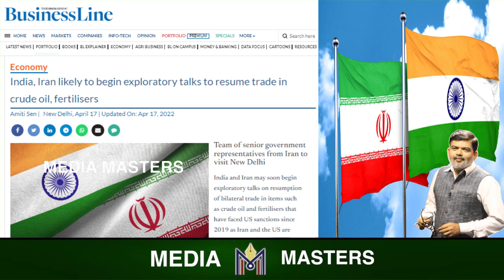ಆ ಷಿಯಾ ದೇಶಕ್ಕೆ ಬೇಕು ಭಾರತದ ಸಹಾಯ.! ಹೇಗಿದೆ ಭಾರತ ಇರಾನ್‌ ಸಂಬಂಧ..? Iran likely to resume trade with India